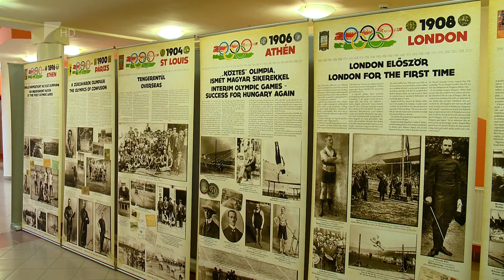Sportmúzeum Tiszavasváriban - Kölcsey Tv